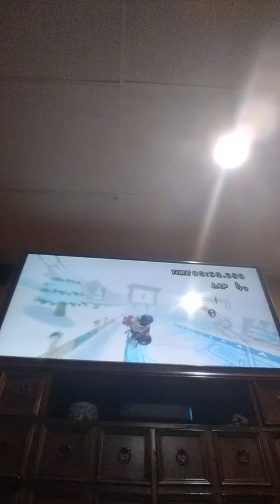Can You Beat My Time on DK Summit?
I'm just dumb in this video.